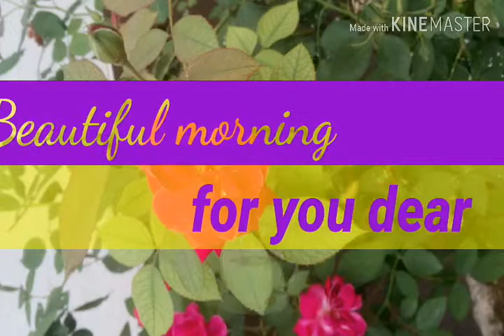Good morning🌞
A video of good morning nature's ..To feeling good in the morning and feeling like refresh to see the beauty of nature's .